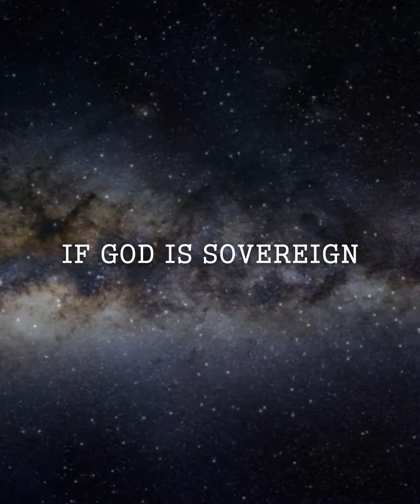If God is in Control, May Freedom Ka Pa Ba?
We have freedom but limited. We are free to choose what we want to do but we cannot alter our destination.